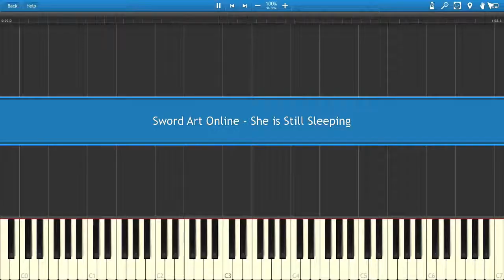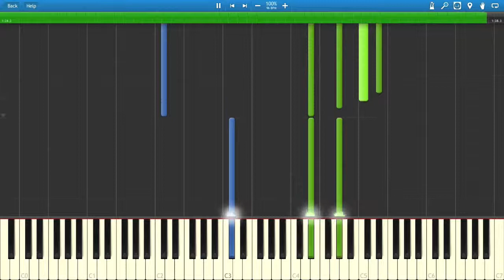Sword Art Online - She is Still Sleeping (Piano Tutorial) [Synthesia] + Sheet Music + MIDI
MIDI will be up in the morning! :P *MIDI is UP now*

I take requests as well so if you would like me to upload a song please tell me and leave it in the comments below! It could be anything from anime to video game music ! Anything :)